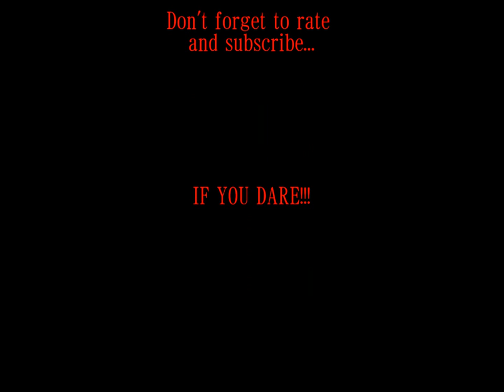Musical Memories of Kennywood: Haunted Carousel- Intro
"Toccata and Fugue in D Minor" played on Kennywood's Wurlitzer 153 band organ